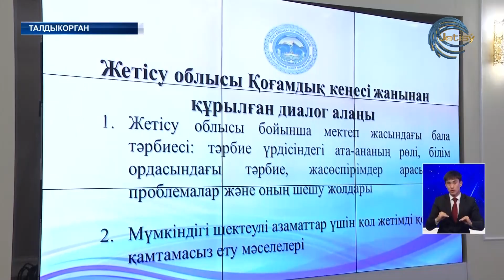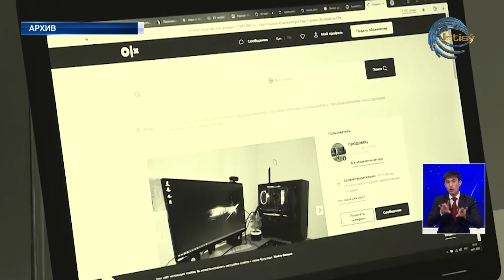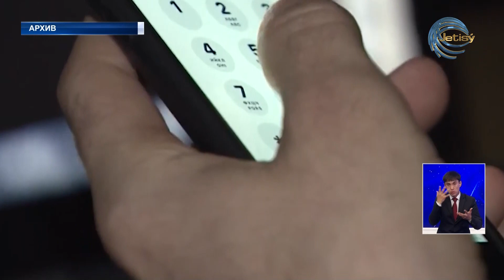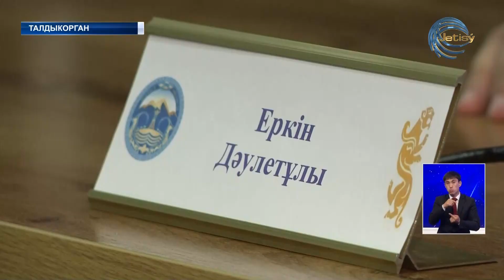НОВОСТИ ЖЕТЫСУ (17.05.23) 21:30